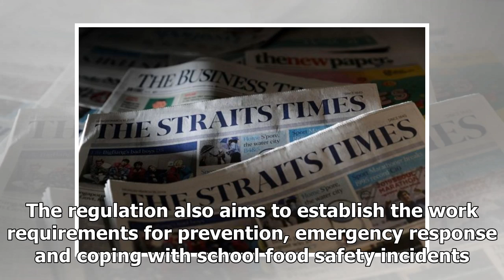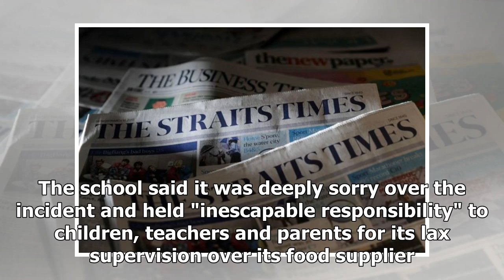School officials in China required to eat with students at school canteens, to ensure food safety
BEIJING (XINHUA, CHINA DAILY/ASIA NEWS NETWORK) - A new regulation will take effect on Monday (April 1), requiring school officials from kindergartens to secondary schools in China to dine with their students at school canteens. The move is aimed at spotting problems and hazards related to school fo...